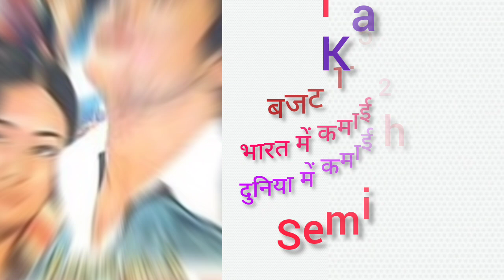Director Subhash Ghai all movie list collection and budget flop and hit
Director Subhash Ghai Box Office Collection Analysis Hit and Flop Blockbuster All Movies List | Subhash Ghai Hit and Flop Blockbuster All Movies List. - Checkout Box Office Results of Subhash Ghai Career Analysis Hit and Flop All Movies.  I Hope all My Viewers Like this Director Subhash Ghai Career Analysis | Subhash Ghai Movies Detail Video. “मेहसान स्टारडस्ट / Mehsaan Stardust ” Made this video for entertain people with valuable information.

(((This Video about Subhash Ghai Career Analysis | Subhash Ghai Hit and Flop All Movies List)))

Kalicharan

Directed by
Subhash Ghai
Starring
Shatrughan Sinha
Reena Roy
Ajit
Danny Denzongpa
Prem Nath
Release date
7 February 1976

Vishwanath

Starring
Shatrughan Sinha
Reena Roy
Release date
20 January 1978

Gautam Govinda

Starring
Shashi Kapoor
Shatrughan Sinha
Vijay Arora
Aruna Irani
Moushumi Chatterjee
Reena Roy
Premnath
Nana Palshikar
Nirupa Roy
Release date
2 March 1979

Karz

Starring
Rishi Kapoor
Tina Munim
Simi Garewal
Raj Kiran
Pran
Pinchoo Kapoor
Mac Mohan
Release date
27 June 1980

Krodhi

Starring
Dharmendra
Shashi Kapoor
Zeenat Aman
Pran
Sachin
Ranjeeta Kaur
Amrish Puri
Moushumi Chatterjee
Release date
20 March 1981

Vidhaata

Starring
Dilip Kumar
Shammi Kapoor
Sanjeev Kumar
Sanjay Dutt
Padmini Kolhapure
Suresh Oberoi
Amrish Puri
Sarika
Release date
3 December 1982

Hero

Starring
Jackie Shroff
Meenakshi Seshadri
Shammi Kapoor
Sanjeev Kumar
Shakti Kapoor
Madan Puri
Amrish Puri
Release date
16 December 1983

Meri Jung

Starring
Anil Kapoor
Meenakshi Sheshadri
Nutan
Javed Jaffrey
Amrish Puri
Parikshat Sahni
Release date
11 October 1985

Karma

Starring
Dilip Kumar
Nutan
Naseeruddin Shah
Jackie Shroff
Anil Kapoor
Anupam Kher
Sridevi
Poonam Dhillon
Dara Singh
Release date
8 August 1986

Ram Lakhan

Starring
Anil Kapoor
Jackie Shroff
Dimple Kapadia
Madhuri Dixit
Raakhee
Amrish Puri
Paresh Rawal
Anupam Kher
Release date
27 January 1989

Saudagar

Starring
Dilip Kumar
Raaj Kumar
Manisha Koirala
Vivek Mushran
Amrish Puri
Gulshan Grover
Anupam Kher
Jackie Shroff
Release date
9 August 1991

Khalnayak

Starring
Sanjay Dutt
Madhuri Dixit
Jackie Shroff
Anupam Kher
Raakhee
Ramya Krishnan
Neena Gupta
Siddharth Randeria
Release date
15 June 1993

Pardes

Starring
Shah Rukh Khan
Amrish Puri
Mahima Chaudhry
Apurva Agnihotri
Alok Nath
Himani Shivpuri
Release date
8 August 1997

Taal

Starring
Anil Kapoor
Aishwarya Rai
Akshaye Khanna
Release date

Yaadein

Starring
Hrithik Roshan
Kareena Kapoor
Jackie Shroff
Amrish Puri
Kiran Rathod
Release date
27 July 2001

Kisna: The Warrior Poet

Starring
Vivek Oberoi
Antonia Bernath
Isha Sharvani
Amrish Puri
Release date
21 January 2005
Disaster

Black & White

Starring
Anil Kapoor
Anurag Sinha
Shefali Shah
Aditi Sharma
Release date
7 March 2008

Yuvvraaj

Starring
Anil Kapoor
Salman Khan
Zayed Khan
Katrina Kaif
Release date
21 November 2008

Kaanchi: The Unbreakable

Starring
Mishti
Kartik Aaryan
Rishi Kapoor
Mithun Chakraborty
Release date
25 April 2014